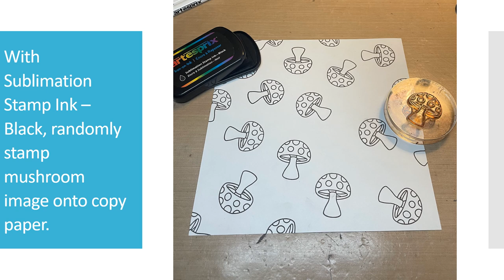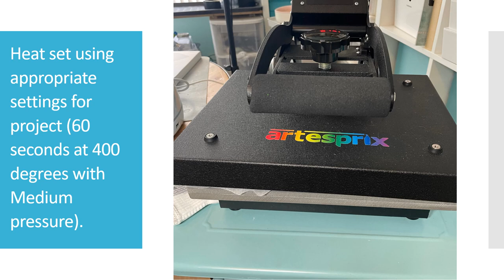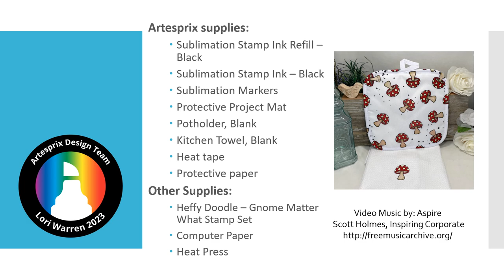One Stamp Challenge Sublimation Potholder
Artesprix supplies:
Sublimation Stamp Ink Refill –Black
Sublimation Stamp Ink – Black
Sublimation Markers
Protective Project Mat
Potholder, Blank
Kitchen Towel, Blank
Heat tape
Protective paper
Other Supplies:
Heffy Doodle – Gnome Matter What Stamp Set
Computer Paper
Heat Press
Video Music by: Aspire
 Scott Holmes, Inspiring Corporate